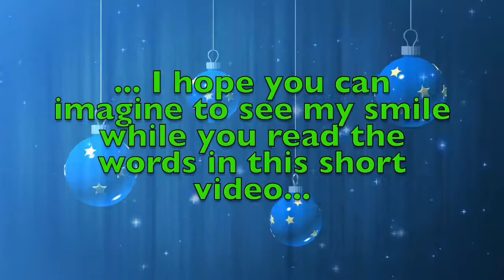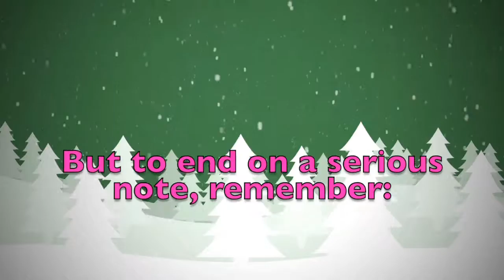Merry Christmas Davian! A special message just for you.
Merry Christmas dear Davian! These are a few personalised thoughts just for you! Did you like them? Would you send your Christmas wishes to your other friends...? On this youtube channel you will find videos for all kinds of names and nicknames. So, what are you waiting for? Surprise your friends by sending them a personalised video!